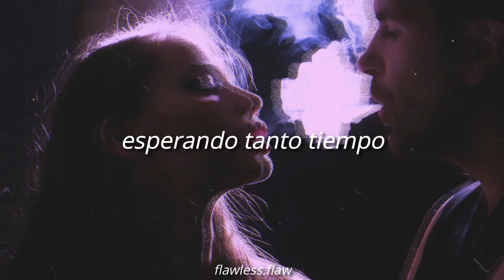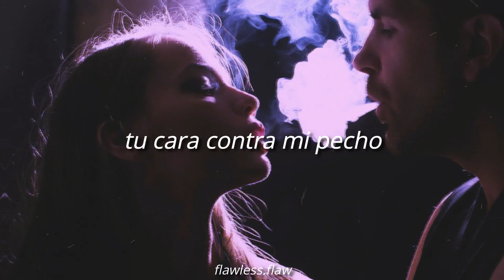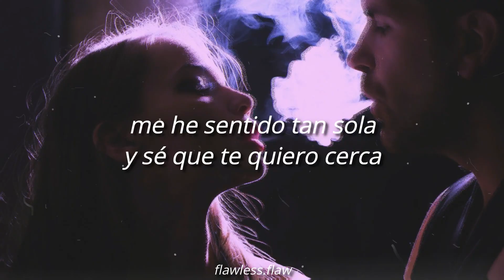damelove - girl ultra ft. cuco || sub. español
damelove - girl ultra ft. cuco